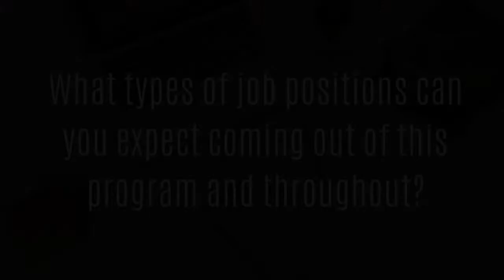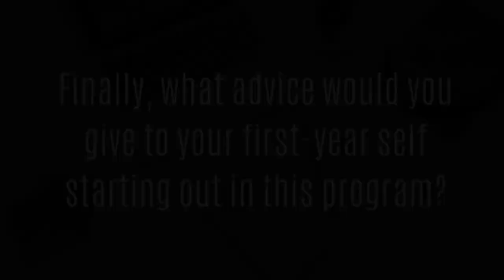McMaster University - Life Sciences | University Talks | EVERYTHING YOU NEED TO KNOW!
Hello! For anyone interested in pursuing life sciences, here is Rob Lava from McMaster University sharing his experience on the program and how to succeed in it!

0:00 - Intro
0:18 - Why did you select this program and university?
2:05 - What are the teaching styles and workloads like in this program?
2:18 - What types of job positions can you expect coming out of this program and throughout?
3:26 - What courses do you suggest or not suggest taking?
4:27 - How do you study or suggest people study for this program?
5:23 - How is the university experience beyond academics?
6:45 - What support resources are available to students?
7:54 - Finally, what advice would you give to your first-year self starting out in this program?